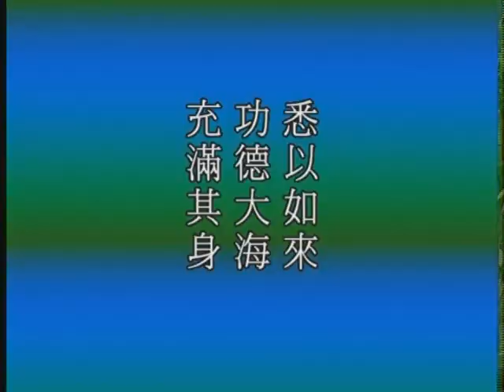大方廣佛華嚴經 第0096集 | 淨空法師主講